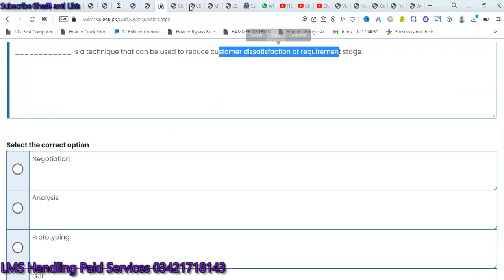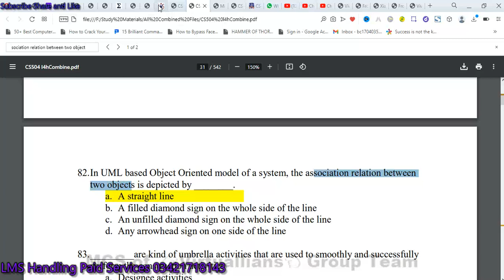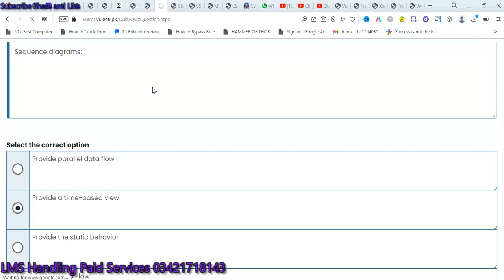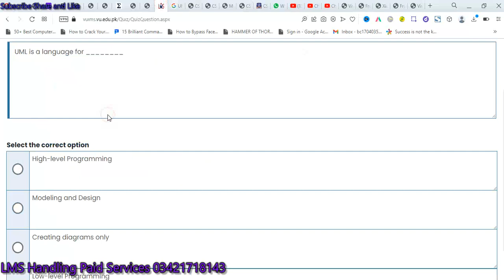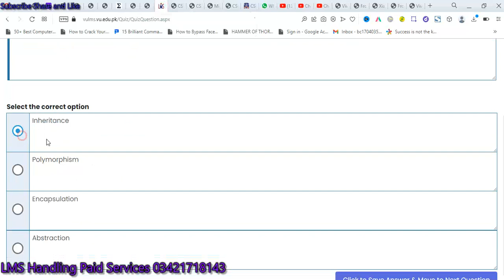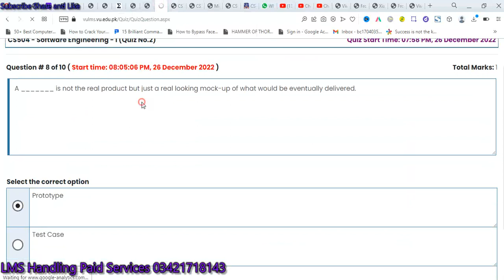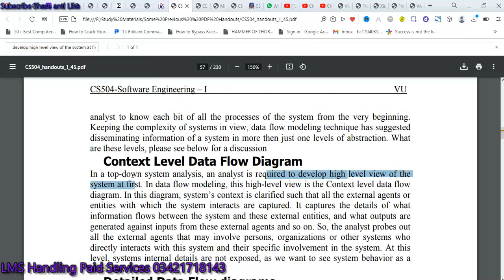cs504 quiz 2 solution fall 2022 cs504 quiz 2 solution 2022 cs504 quiz no 2 solution fall 2022 cs504